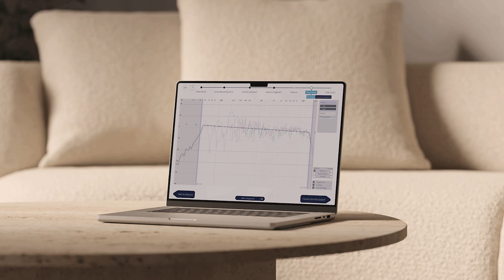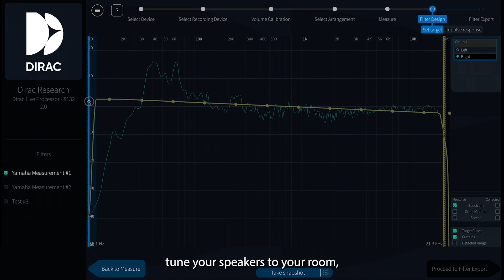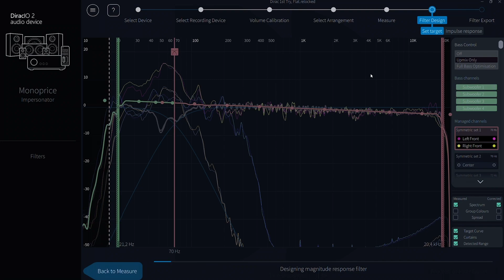Dirac & Onkyo Partnership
We're thrilled to announce an exhilarating partnership between Dirac and the Onkyo engineering team. Together, we're redefining your listening experience. No matter where you are - be it at your home office, relaxing in your living room, or engrossed in a film in your home theater - we're committed to optimizing your spaces for only the best audio performance.